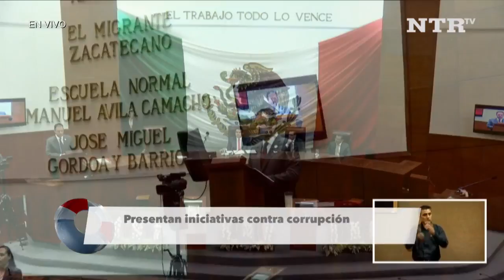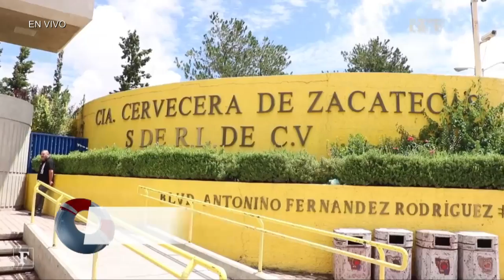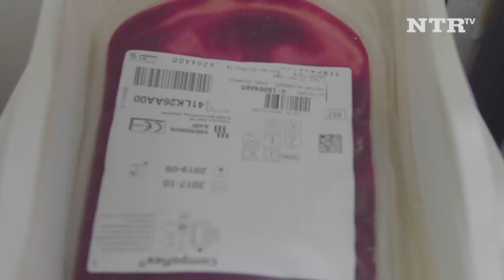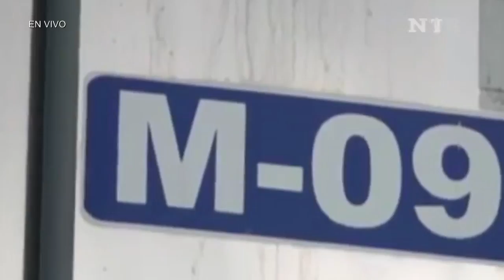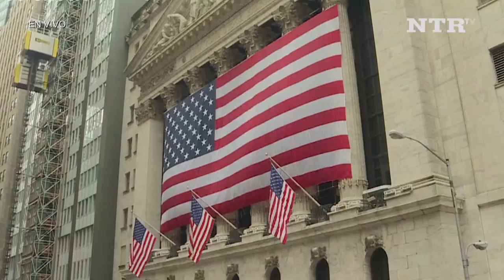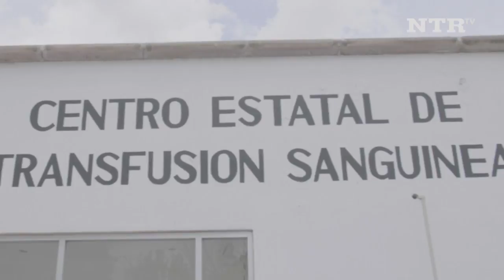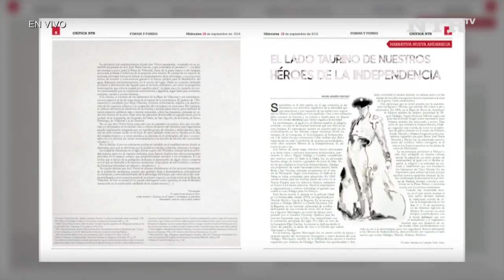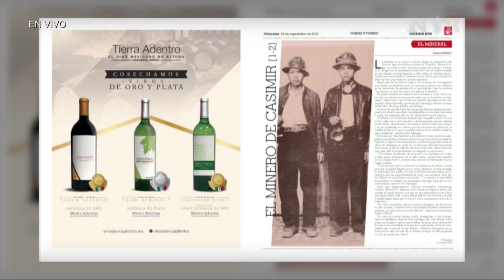InformativoNTR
Con Enrique Laviada, 2:00 pm